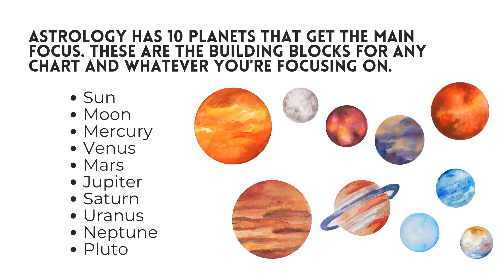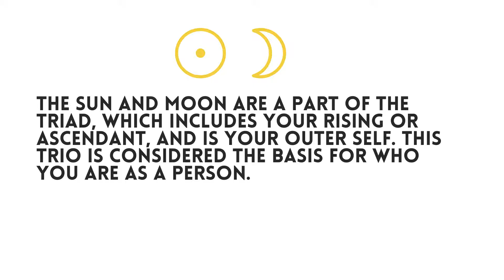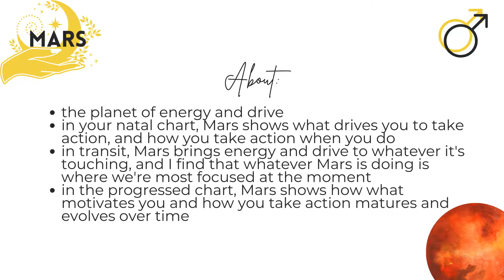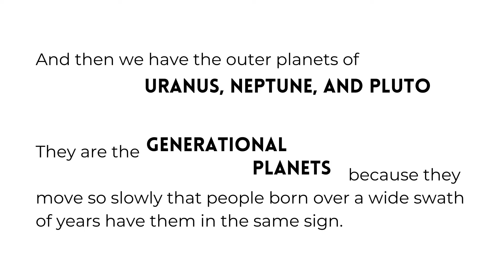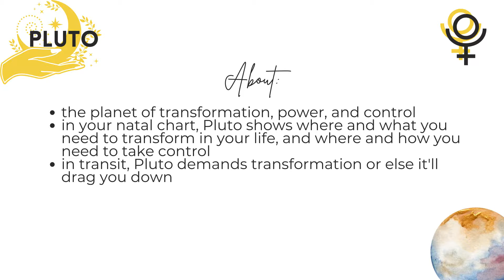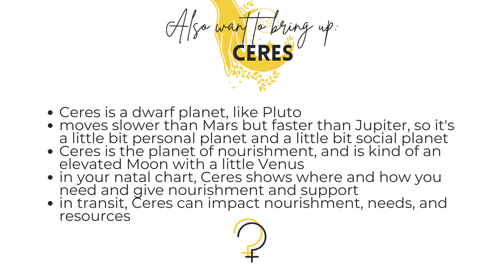Intro to the Planets in Astrology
This video is for the total beginners and gets you started with the 10 planets in astrology (and Ceres and Chiron).

Legal: Astrology is meant for "entertainment purposes only", and is not a substitute for any legal, medical or other professional advice. Use good judgment :)

The Dark Pixie Astrology has provided astrology learning + scopes since 2011.